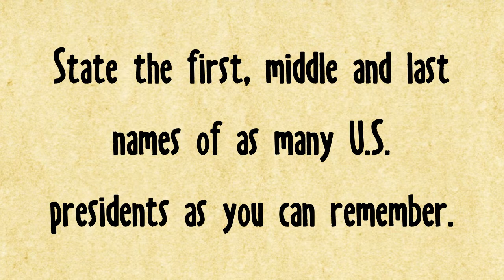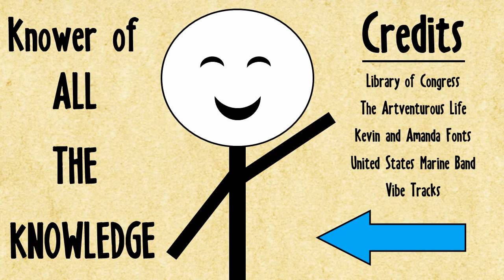Middle Names of the US Presidents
Can you state the middle names of all the presidents? Try it...then watch this video to help fill in the blanks. :)